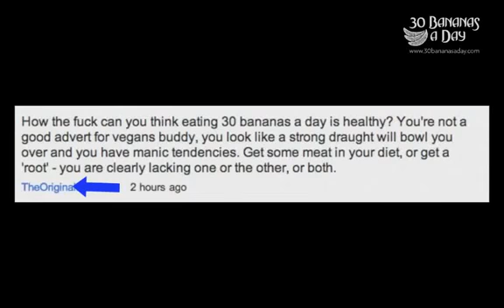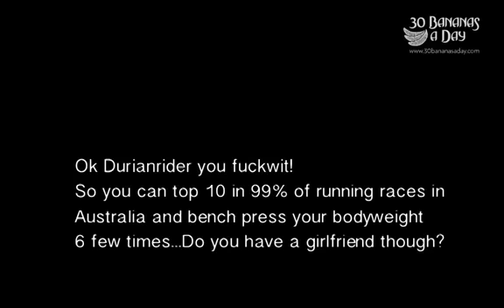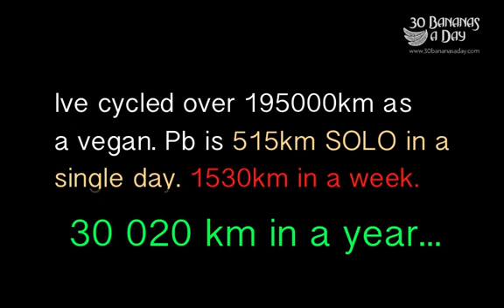The Durianrider Fitness Test Durianrider VS the trolls. Who is fitter AND stronger ;).mp4